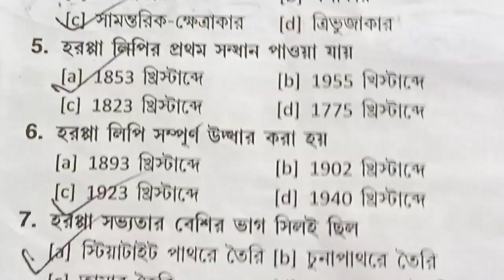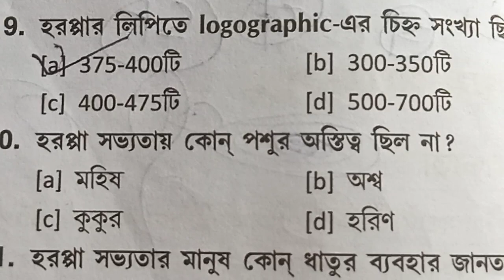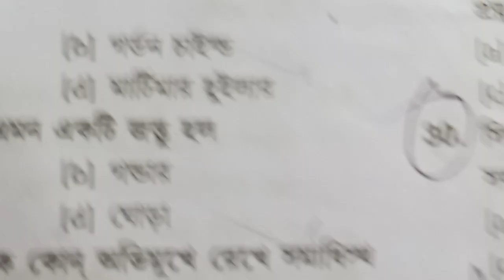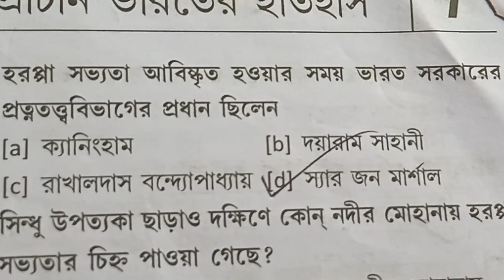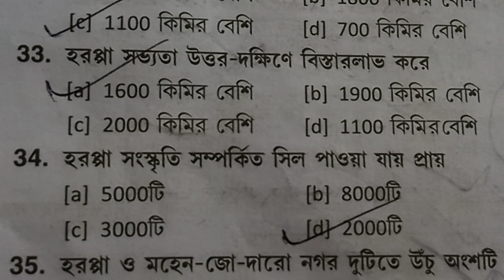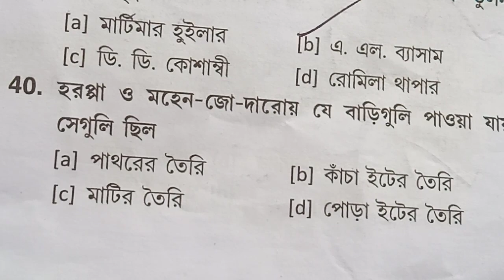HISTORY GK(ইতিহাসের GK)হরপ্পা সভ্যতা পার্ট-১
# History-gk-in-bengali#হরপ্পা সভ্যতাSLST/RAIL/PSC/NET/SET